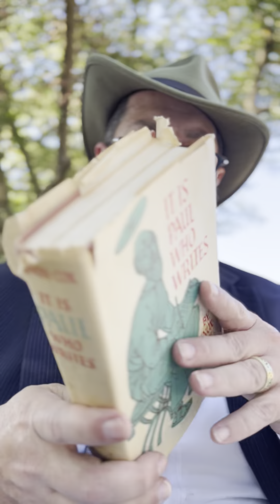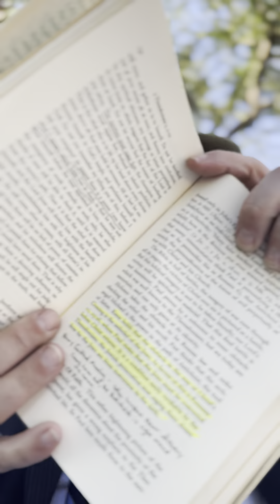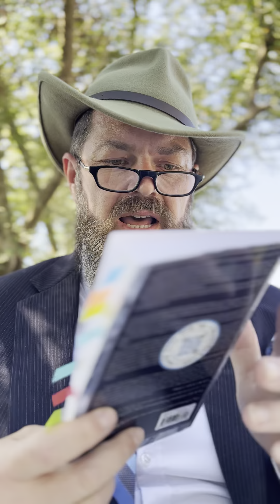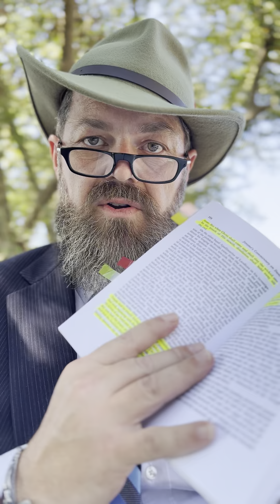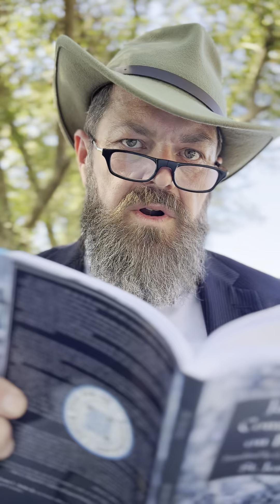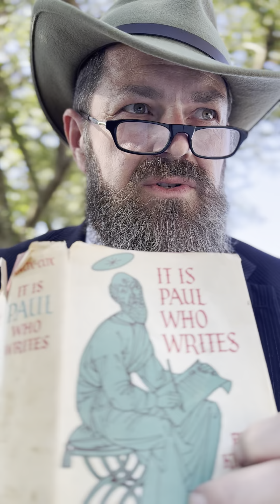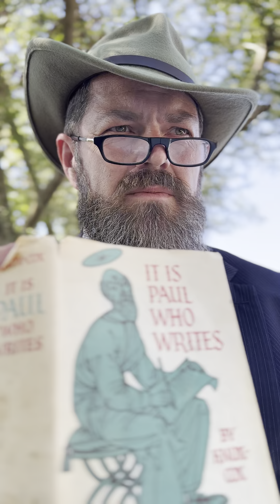Warning: Christ the King, the Antichrist and the Katechon. Something wicked this way comes.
Who is the Katechon, the restrainer who is holding back Christ the King and who is holding back the Antichrist? There is a warning for this feast day of Christ the king on the coming of the Antichrist!

Five Beast on End Times - Catholic Mystic Reveals the Time of the Antichrist? Are we about to meet him?